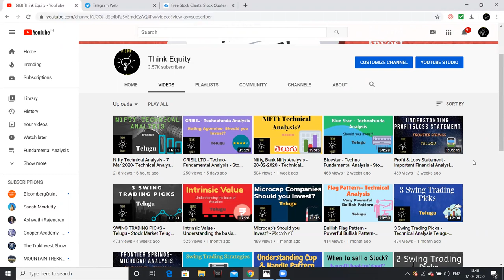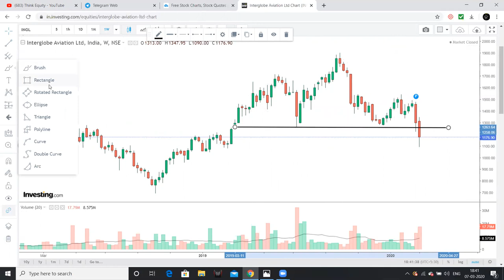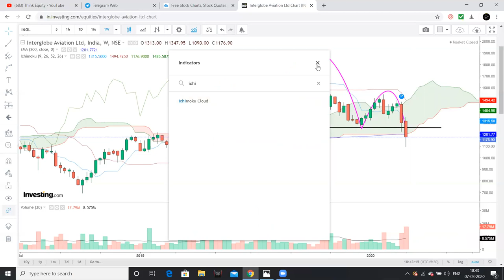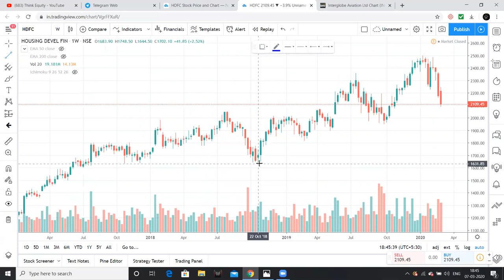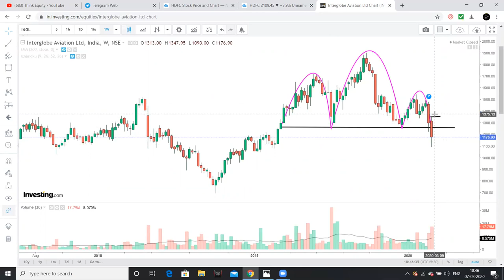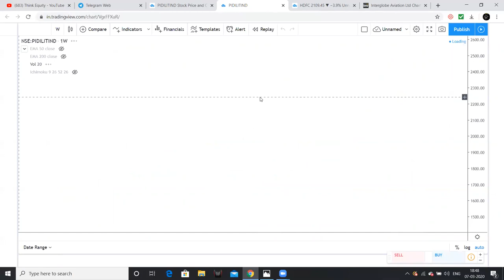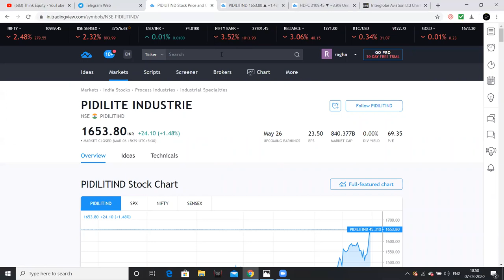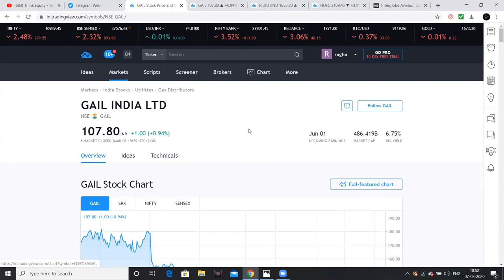Swing Trades for next week - 09 March -Technical Analysis Telugu